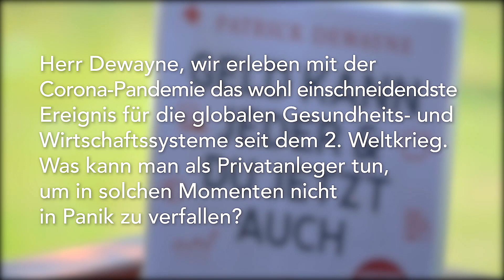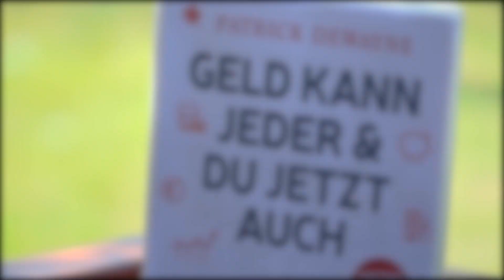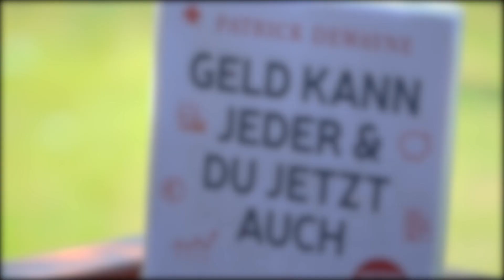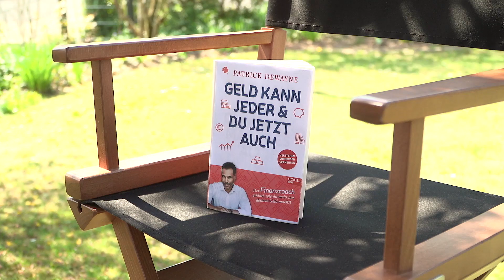Patrick Dewayne im Interview zu "Geld kann jeder & Du jetzt auch"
Fleißig, sparsam, korrekt – die Deutschen gelten beim Thema Geldanlage gemeinhin als risikoscheu. Dabei ist das gute alte Sparbuch nicht die beste Idee. Denn so wird aus dem mühsam Ersparten eben kein eigenes Haus oder ein ordentliches Fondsportfolio für die Altersvorsorge. Finanzbildung: Fehlanzeige!

Abhilfe schafft Finanzexperte Patrick Dewayne mit „Geld kann jeder & glücklich macht es auch“. Der gelernte Bankkaufmann startete seine Karriere als Aktienhändler vor 20 Jahren, arbeitete u.a. für die Deutsche Bank in New York und Frankfurt, berichtet regelmäßig als Börsen-Korrespondent für den Fernsehsender WELT vom Parkett und war fachlicher Berater und Schauspieler der ZDF-Erfolgsserie „Bad Banks“.
Dewaynes Devise: Bereits mit wenig Startkapital kann jeder ein kleines Vermögen erwirtschaften. Egal, ob Kleinvieh oder Finanzraubtier, versteckte Strom-, Handy- und Dispokosten oder große Anlage-Entscheidungen – der zugängliche und praxistaugliche Ratgeber versetzt seine Leser in die Lage, eigene, kluge Finanzentscheidungen zu treffen. Entscheidungen, die zu jeder Lebenssituation passen.